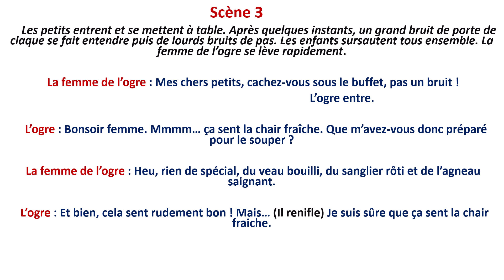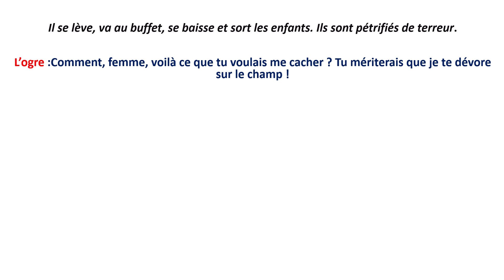Le Petit Poucet : Acte II - scène 3